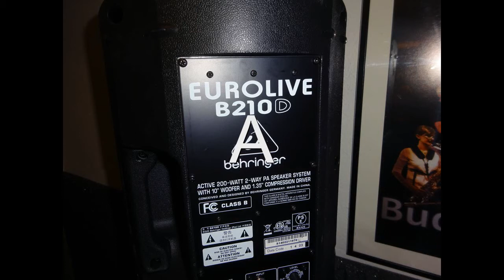Miked loudspeaker test, Behringer B210D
A/B testing of direct signal and miked loudspeaker. The answer is that A=original direct signal, B=Miked speakers. However I had expected a much bigger difference between these signals.

Equipment used:
Behringer X32 Rack
Behringer B-2 Pro
Audio Tecnica AT4040
Behringer B210D
Reaper